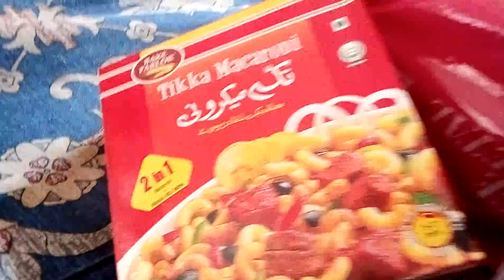Bazar se wapsi ki cheezain